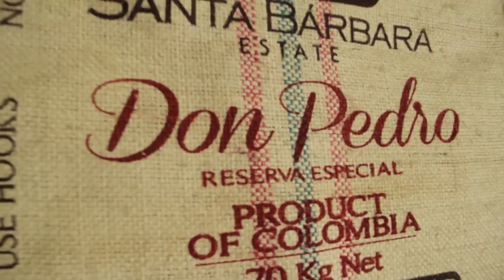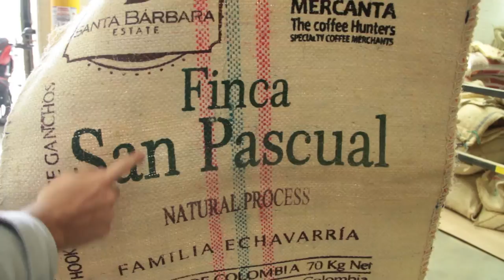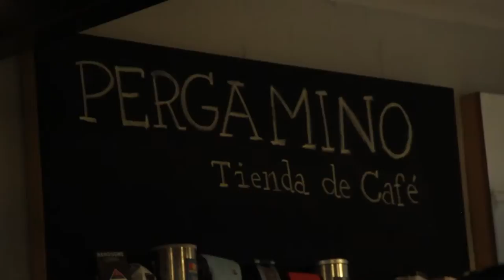Café Santa Bárbara y Pergamino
Pergamino tuesta diariamente el mejor café cosechado al igual que algunos de los cafés más excepcionales producidos en el país y en el resto del mundo. Pero no lo vende a la federación, ni a las multinacionales, sino que tiene sus propias marcas y tiendas. Saborealo!